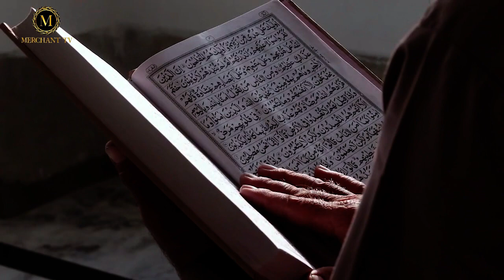Jinnat In Washroom | Bathroom Mein Jinnat | Toilet Mein Shaitan | Mola Ali as | Merchant Tv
Hazrat Imam Ali as Ne Farmaya Kya Har Ghar Ke Toilet Mein Jinn Hote Hain